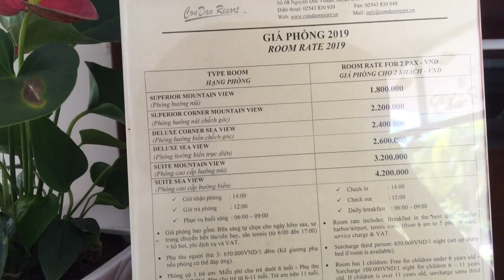Resort Côn Đảo đẹp như tranh / KATE LE TUYET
Clip được quay trong đợt Tuyết đi Côn Đảo vừa qua, cảnh rất đẹp , biền rất sạch
Cảm ơn các  bạn đã ghé thăm kênh của Tuyết. Mời các tình yêu lick nút "ĐĂNG KÝ"  để ủng hộ kênh của Tuyết hén .  Love u

Mời các bạn nhấn nút “ĐĂNG KÝ” kênh để ủng hộ cho Kate Le Tuyet ạh, Yêu các bạn rất nhiều

TẤT CẢ CÁC CLIP DO TỰ TAY TUYẾT QUAY, CHỈNH SỬA VÀ ÚP LÊN KÊNH YOUTUBE. KATE LE TUYET KHÔNG REUP BẤT KỲ CLIP NÀO CỦA AI
MỌI VẤN ĐỀ VỀ  REUP BẤT KỲ CLIP NÀO CỦA TUYẾT MÀ CHƯA ĐƯỢC SỰ ĐỒNG Ý CỦA TUYẾT THÌ TUYẾT SẼ ÁP DỤNG LUẬT YOUTUBE ĐỂ HÀNH XỬ
MỜI CẢ NHÀ LICK VÔ CÁC LINK DƯỚI ĐÂY ĐỂ CÙNG XEM TẤT CẢ CÁC VIDEO CỦA KATE LE TUYET THEO TỪNG CHỦ ĐỀ